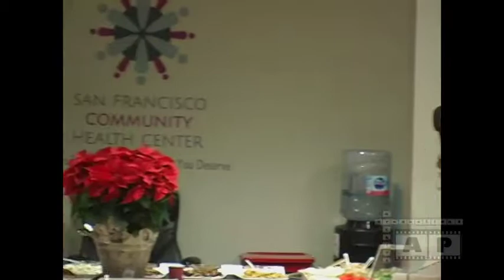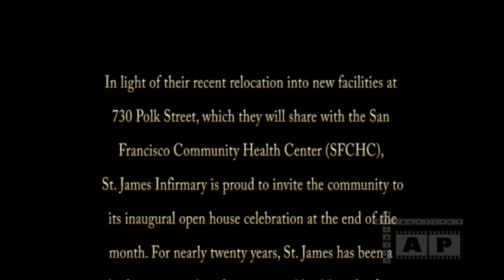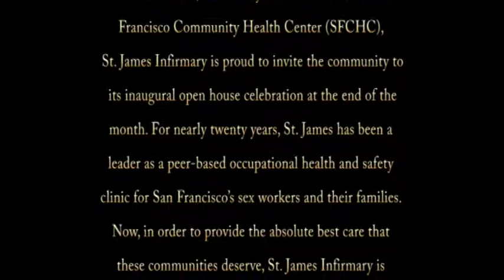St. James Infirmary Grand Re-Opening - Nov. 29, 2018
In light of their recent relocation into new facilities at 730 Polk Street, which they will share with the San Francisco Community Health Center (SFCHC), St. James Infirmary is proud to invite the community to its inaugural open house celebration at the end of the month. For nearly twenty years, St. James has been a leader as a peer-based occupational health and safety clinic for San Francisco’s sex workers and their families. Now, in order to provide the absolute best care that these communities deserve, St. James Infirmary is thrilled to begin an exciting new chapter in their upgraded facilities as they partner with SFCHC and begin the transition into a fully licensed, federally qualified health center.
To celebrate this wonderful new opportunity, St. James Infirmary welcomes everyone to join their extraordinary team for mingling, music, and refreshments at their grand re-opening event on Thursday, November 29th, from 4-7pm at the new St. James facilities at 730 Polk Street, 4th Floor.